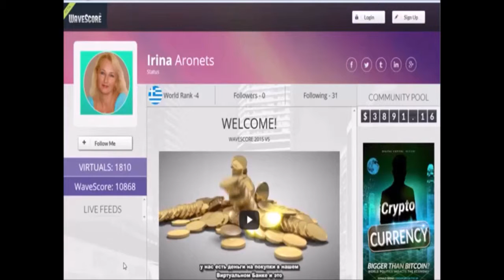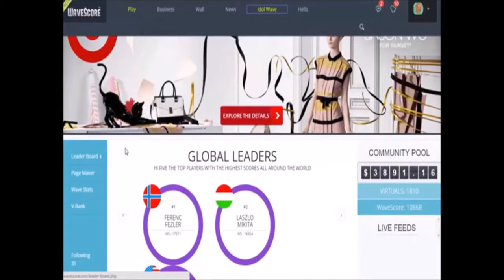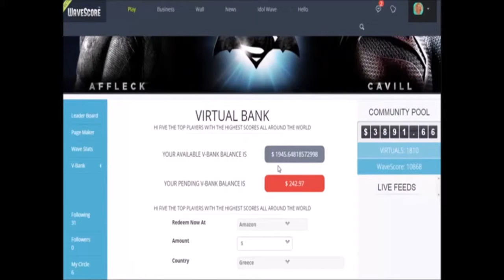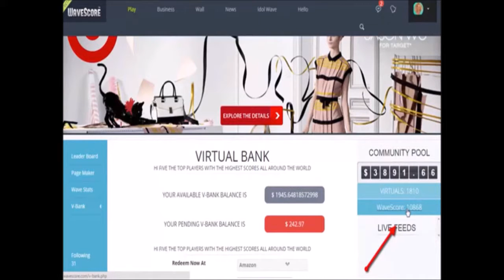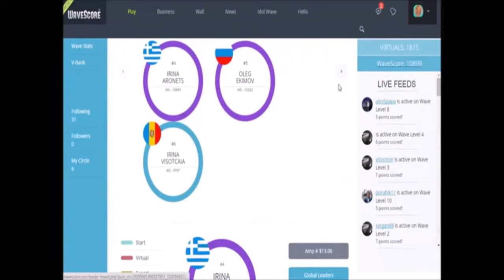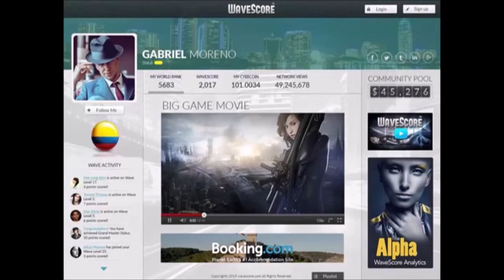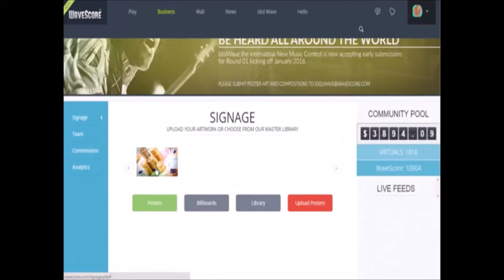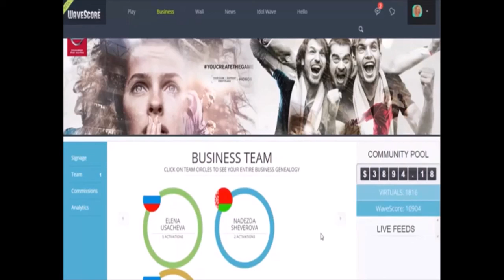WAVESCORE. СОЦИАЛЬНАЯ СЕТЬ, КОТОРАЯ ПЛАТИТ. ПРЕЗЕНТАЦИЯ